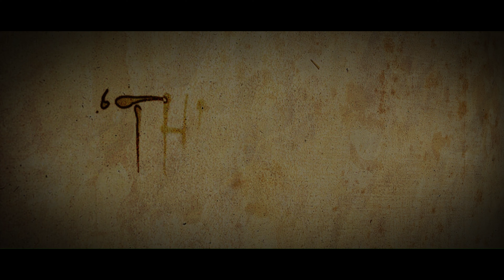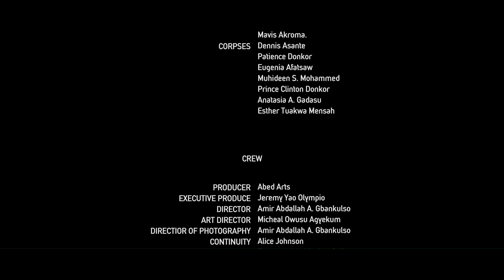The First Christian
ABED ARTS with inspirations from The New Testament scholars, challenging familiar assumptions about the origins of Christianity in Africa. Topics such as the original numerous sects of Christianity all with their own differing beliefs are discussed with eventual standardization of Christianity as a Religion codified by the writer of the short film with inspiration from the Roman Empire...